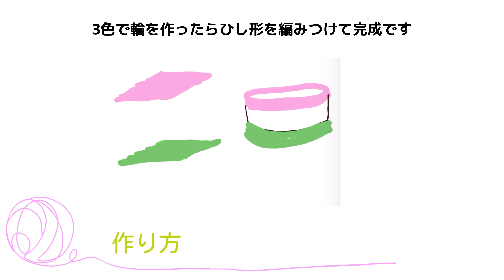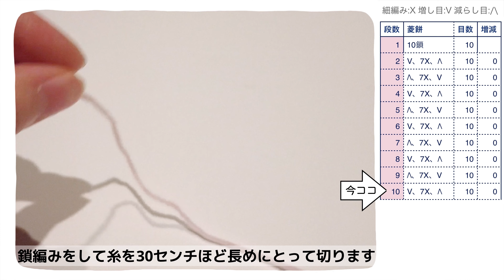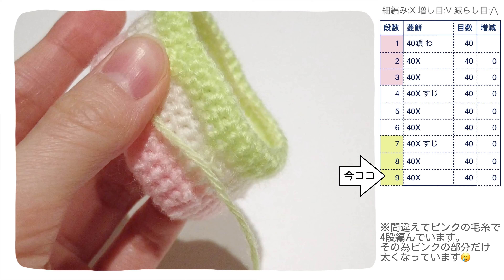【編み図つき解説】菱餅のあみぐるみ🍡【かぎ針編み】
こんにちは。見てくれてありがとうございます🥰
今回は菱餅の作り方です
ひな祭りの飾りにいかがでしょう！

👆送料かかりますが、手芸屋さんで買うより安いです！！編み図もついているのでオススメです❤️

⭐️ いちばんわかりやすい かぎ針編みの基礎BOOK
⭐️あみぐるみの技法書

1段目から表に沿って順に編めば出来上がります。

📗目次
0:00 はじめに
0:07 材料
0:11 作り方概要
0:20 菱形の作り方 1段目〜
5:37 側面の作り方
10:01 合体
14:58 完成